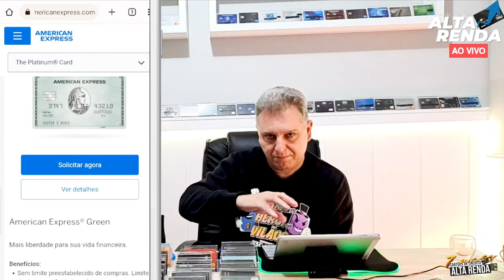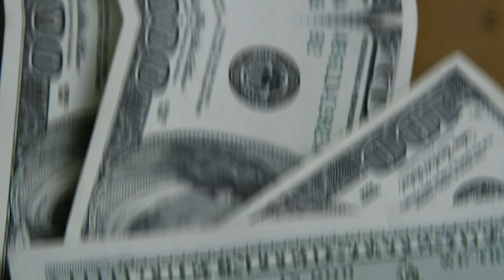💳AMERICAN EXPRESS GREEN BRADESCO! VALE A PENA SOLICITAR ESTE CARTÃO AINDA? TEM BENEFÍCIOS?